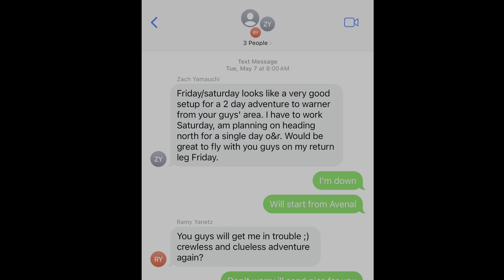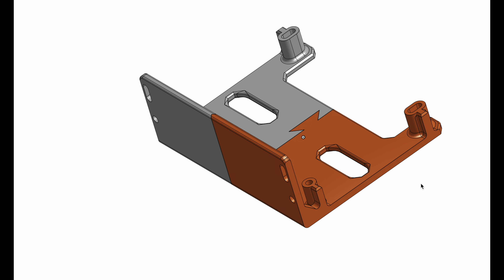How These Glider Pilots Flew Nearly All of California | Adventure Soaring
How is it possible these glider pilots flew over nearly all of California in a multi-day soaring adventure? I flew 1,950 km in 3 straight-out glider flights from Redding, to Mexico, and back home. Gliding is truly the greatest adventure sport.

00:00 Intro
00:26 Redding to Avenal
05:56 Avenal to Warner Springs
08:48 Warner Springs to Avenal
13:20 Planning
14:43 Conclusion